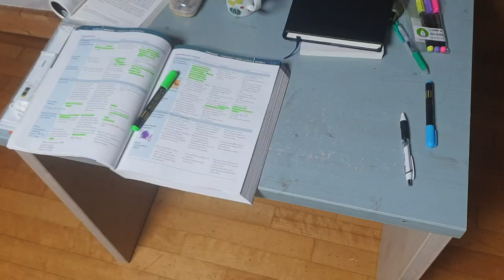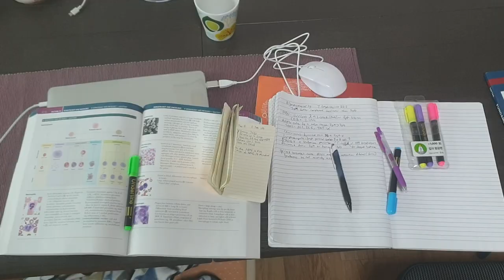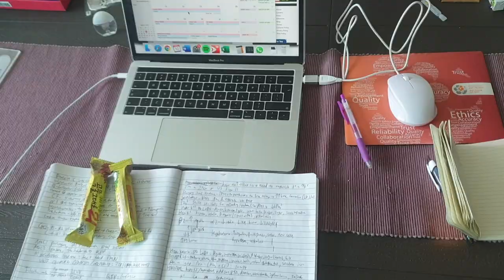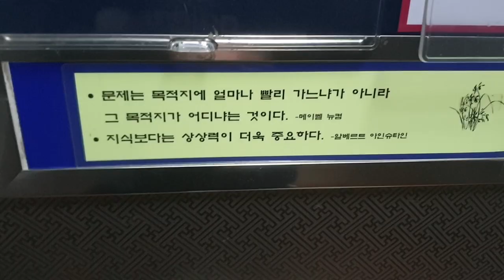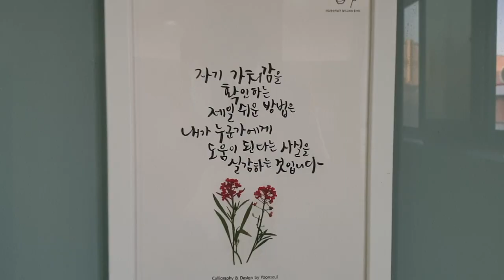Med School or Mukbang?! USMLE Step 1 vlog in KOREA 🇰🇷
Story of my studying life in Korea! I try to get the most out of being in Korea by studying & having fun :)